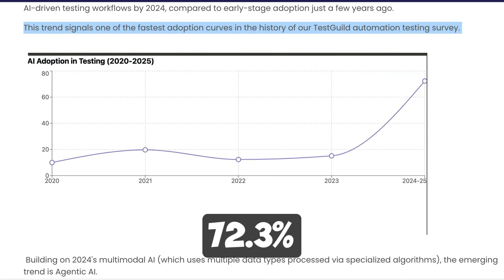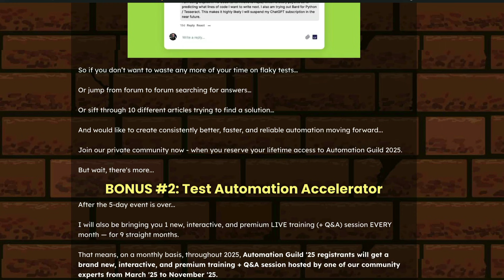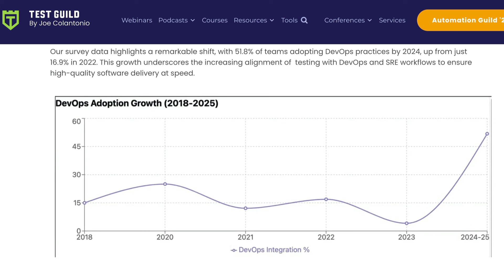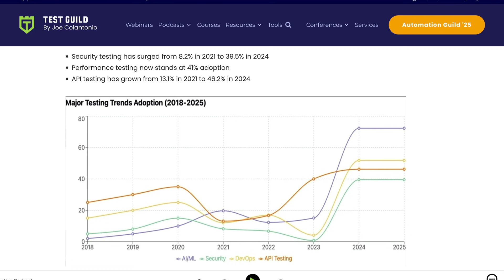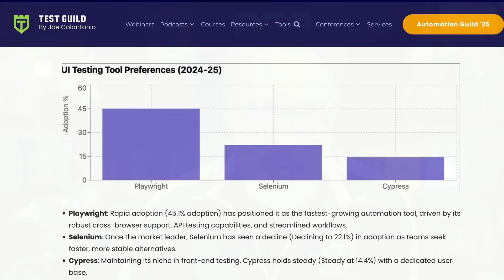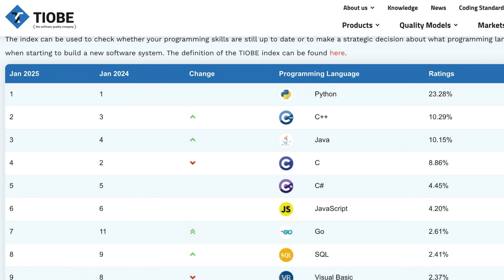Automation Testing Trends You Need To Know in 2025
Here are my Automation Testing Trends You Need To Know in 2025.

Leveraging insights from our comprehensive surveys dating back to 2018 and combining them with ChatGPT's powerful analysis, we're uncovering the future of automation testing.

We'll explore groundbreaking concepts like agentic AI, AI-driven user behavior analysis, the rise of low-code/no-code tools, and the integration of testing with DevOps and SRE practices. Plus, we'll reveal why Python is the must-learn language for testers in 2025 and how tools like Playwright are growing in the new year.

Whether you're a seasoned pro or new to the field, this episode is packed with valuable insights to keep you ahead of the curve.

Read more in-depth about my automation testing trends for 2025